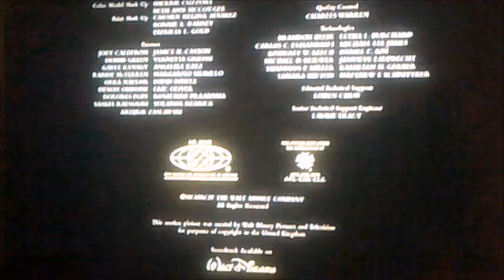DVD Closing to The Lion King UK DVD (Request Video for a Smith)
This is the DVD Closing to the Lion King UK DVD and Here's the Order!

1. Last Few Seconds of the Film
2. Walt Disney Pictures Logo
3. DVD Menu